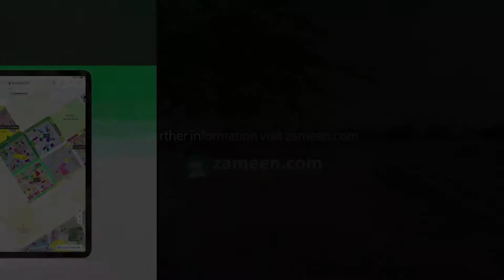10 MARLA RESIDENTIAL PLOT FOR SALE IN SECTOR M-6 LAKE CITY RAIWIND ROAD LAHORE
Life Time Opportunity, 10 Marla Residential Plot on Lowest Price For Sale In Lake City Sector M-6 on 6 Month Installment

Ideal Location for Your Dream House and Also Best Investment Opportunity.
Main Society Features Are:
* Around 2000 Families Living Happily
* 4 Megawatt Own Power Plant
* Security
* We Play (Kids Play land)
* Lake City Mall (Up Coming)
* Lush Green Golf Course
* Cinema
* Zoo
* Banks
* Pharmacy